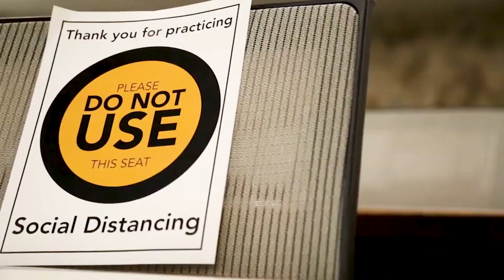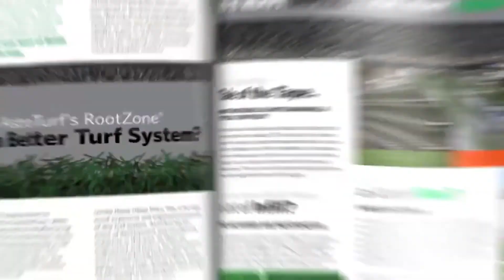Schray Media Reel: Video, Photo, Marketing, Branding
This promotional clip was produced using Adobe After Effects and Adobe Premier Pro. We shot this media using over a dozen cameras over the course of the last year.

Final product produced by Schray Media. We are marketing and promotions experts who can bring your vision to life. To learn more visit schraymedia.com.